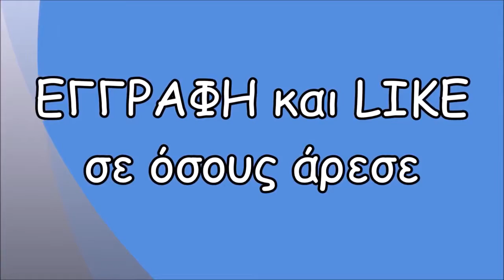PES 2016 (PS4) | Ο Αγώνας των. Καμμένων! | Τσέλσι Ρεάλ Μαδρίτης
Παίξαμε έναν απ'τους πολλούς αγώνες που μας ζητήσατε αυτό τον καιρό, το Τσέλσι-Ρεάλ στο PES 2016 (PlayStation 4). Αρκετό.

ZaPoOoOo!!! Μάγκες παίξαμε έναν αγώνα που μας ζήτησαν πολλοί η αλήθεια είναι, το Ολυμπιακός-Ρεάλ. Το παίξαμε στο.

Συναρπαστικός αγώνας ανάμεσα σε Πόζα και Blade (Ατλέτικο και Ρεάλ αντίστοιχα) με συνολικά 4 τέρματα να πραγματ.